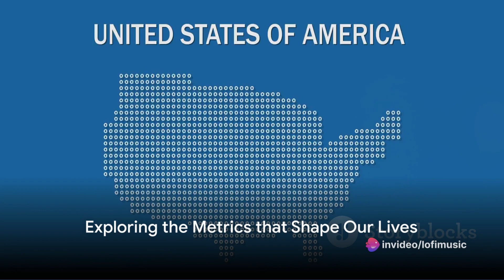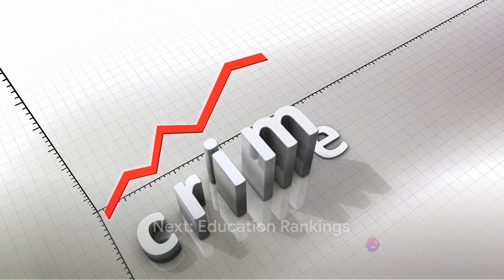State Rankings 2024: Where Does Your State Stand?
Hello, everyone! Welcome back to GlobalGeoPulse! In today's video, we're diving into the fascinating world of U.S. state rankings. Have you ever wondered which states come out on top when it comes to factors like economy, education, and quality of life? Well, you're in the right place!

Today, we'll be exploring the comprehensive data that goes into ranking each state and revealing the movers and shakers of 2024. From the bustling urban landscapes to the serene rural retreats, each state has its unique story to tell. So, grab your map, buckle up, and join us as we embark on a journey to uncover the factors that contribute to the standings of our beloved U.S. states.

Before we dive into the details, don't forget to hit that like button, subscribe to our channel, and ring the notification bell so you never miss out on our latest content. Now, let's get started and discover how the states stack up in this year's rankings!StateRankings